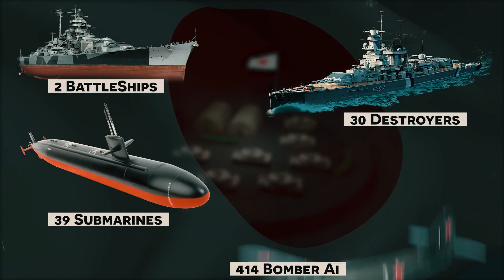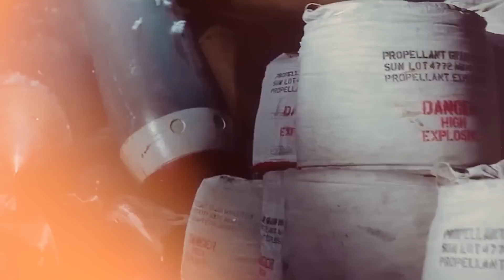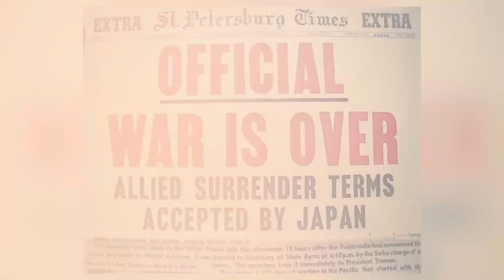Why America Used Nuclear Weapons on Japan?